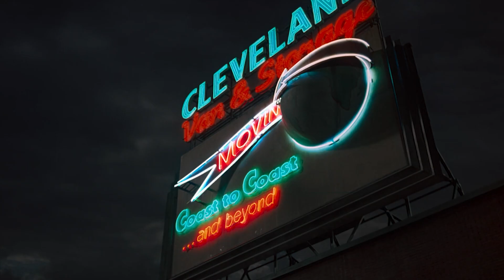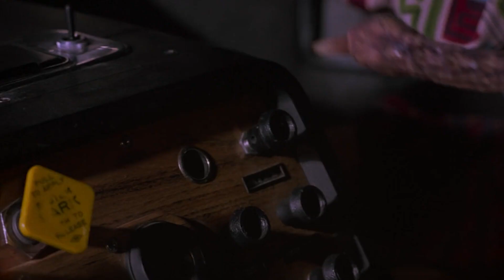HOWARD EL PATO | ¿La PELÍCULA MÁS ODIADA de MARVEL?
Crítica de la película Howard Un Nuevo Héroe. Howard el Pato. ¿Veremos al Howard el Pato de Lucasfilm en las Secret Wars de Marvel Studios? En este vídeo hacemos un repaso a uno de los clásicos más incomprendidos de la cinematografía de Marvel. Howard El Pato. Howard: Un Nuevo Héroe. ¿La película más odiada de Marvel?

Debido a un error de un laboratorio espacial, un pato llamado Howard llega a la Tierra desde un lejano planeta. Una vez aquí, es acogido en casa de Beberly, una joven cantante de un grupo de rock. Un doctor intenta devolver al pato a su planeta de origen. Sin embargo, la energía diabólica del experimento le atrapa y le transforma en el terrible Señor de las Tinieblas. Entonces Howard tendrá que enfrentarse a él.

¡Dejad en los comentarios vuestras impresiones de la clásica película de Howard el Pato!